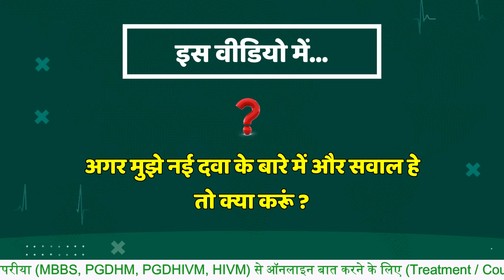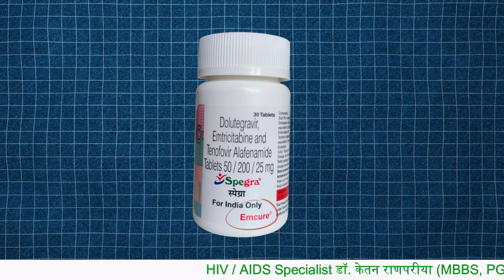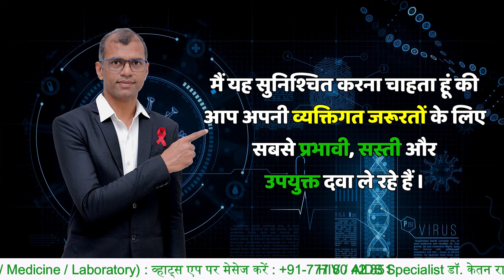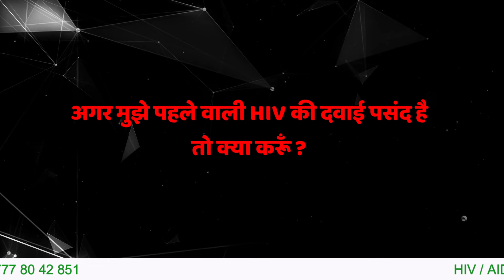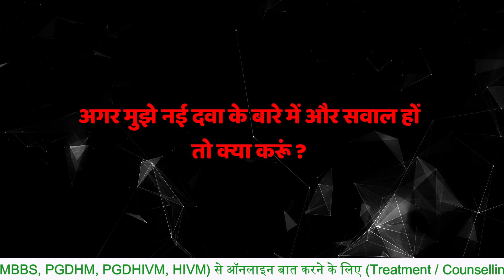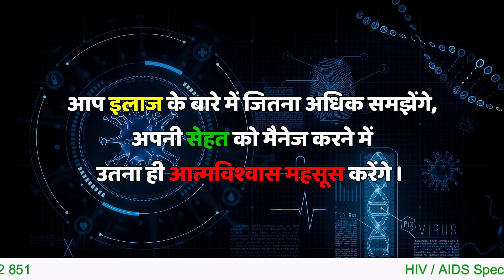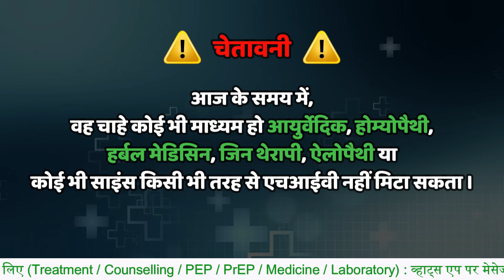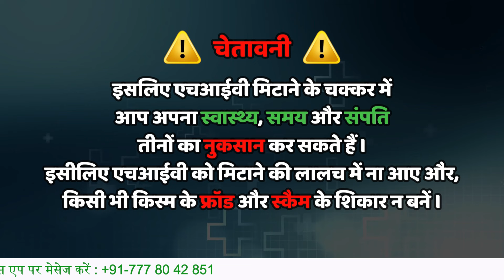Tenofovir Alafenamide 25 mg, Emtricitabine 200 mg, Dolutegravir 50 mg Spegra, Kocitaf, Dobataf 3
Are all HIV medicine TafED dolutegravir, Emtricitabine and Tenofovir Alafenamide tablets ip 50mg/200mg/25mg the same? Best & Cheapest art medicine for HIV like TafED Brands for HIV Explained by Dr. Ketan Ranpariya.

In this video, Dr. Ketan Ranpariya, your trusted HIV/AIDS specialist, answers the common question: Are all TafED Tenofovir Alafenamide, Emtricitabine & dolutegravir tablets medications the same?

Here’s a quick overview of some common brands:
1. Emcure Companys’s Spegra Tablet
2. Mylan Companys’s Kocitaf Tablet
3. Aurobindo Companys’s Dobataf 3 Tablet

We'll break down the differences between various brands like Spegra, Kocitaf and Dobataf 3 use in HIV treatment. You'll learn:
0:00 Introduction
5:02 Why doctors might switch your TafED HIV medicine brand
5:39 Can HIV medicine be cheaper or more expensive than other brands?
5:55 If it's safe to switch HIV tablets brands
6:14 How to handle a brand switch
6:53 Whether all brands work equally well
7:23 If you can expect any differences in side effects
7:35 If you need to change how you take your medication
8:18 cheapest TafED brands

Dr. Ranpariya will also explain dolutegravir Emtricitabine and Tenofovir Alafenamide in hindi and the difference between a company, brand, and medicine, so you can make informed decisions about your HIV treatment.

If you're concerned about the cost of your HIV medication or have any questions about TafED, this video is for you!

For more information or to book an online consultation, contact Dr. Ketan Ranpariya via WhatsApp at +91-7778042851

We offer HIV treatment, counseling, consultations, medications, and discounted CD4 and HIV viral load tests all over India.

Don't go through this alone. Watch this video for clear facts and a plan of action. If you have further questions regarding Online HIV AIDS Consultations, Discounted Test and Medicine, PEP and PrEP Services, Click on link for whatsapp

Comprehensive HIV/AIDS Clinic Services (Online & In-Clinic) by HIV Specialists
Online Consultations:

HIV Management: Discuss medication adherence, side effects, treatment plans (ART), and ongoing care with HIV specialists.
Comprehensive ART management (medication monitoring, side effect management, adherence support).

Mental Health: Connect with therapists specializing in HIV-related challenges (anxiety, depression, relationships) through online therapy sessions.

Nutritional Counseling: Develop personalized nutrition plans for a strong immune system with dietitians via video consultations.

Q&A Sessions: Get answers to frequently asked questions and concerns about HIV management through live or pre-recorded sessions with specialists.

Confidential HIV testing and counseling.

Up-to-date recommended vaccinations (flu shots, pneumonia vaccines).

Specialized care for women with HIV (pre-conception counseling, pregnancy management, gynecological services).

Support Services:

Online Support Groups: Connect with others living with HIV for peer support through secure online forums or video chat groups.

Educational Resources: Access a library of informative materials (articles, videos) on HIV, treatment, healthy living, and managing co-morbidities.
Live Chat Support: Get basic questions answered and receive guidance from nurses or healthcare professionals through real-time chat support.

Individual and group counseling for emotional challenges of living with HIV.

Guidance on healthy eating habits for a strong immune system.

Strategies to help patients stay adherent to ART medication.

Connection with mental health specialists for depression, anxiety, or other mental health challenges.

Additional Considerations:

Confidentiality and privacy: A safe and secure environment is ensured for patients to discuss health concerns.

Culturally competent care: Services are tailored to meet the needs of diverse populations.